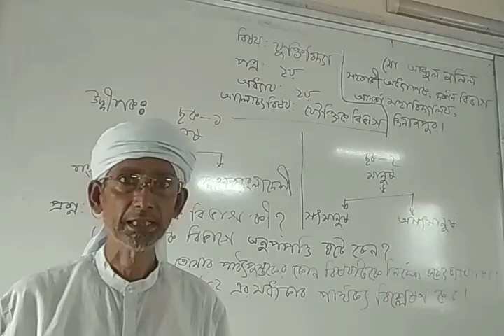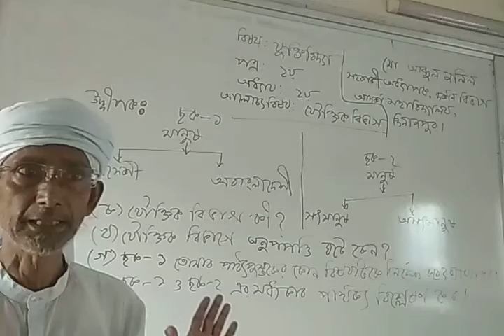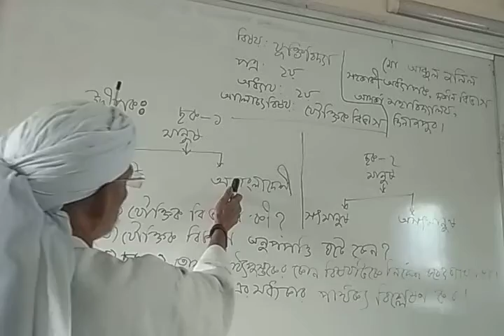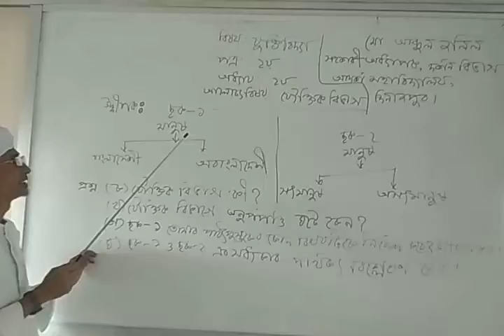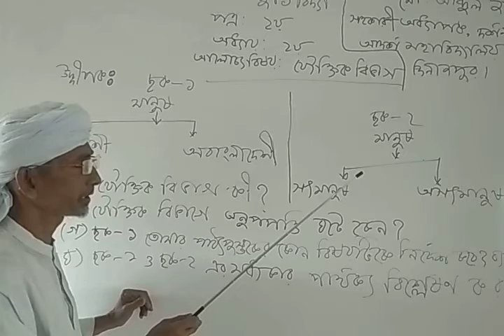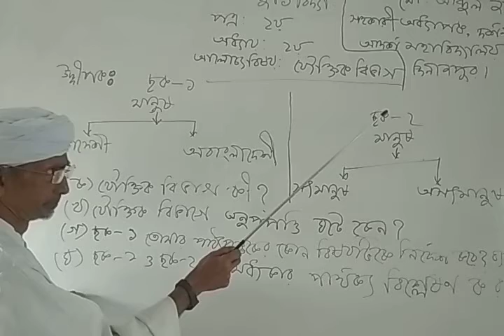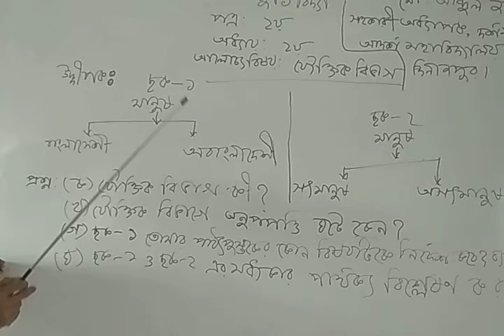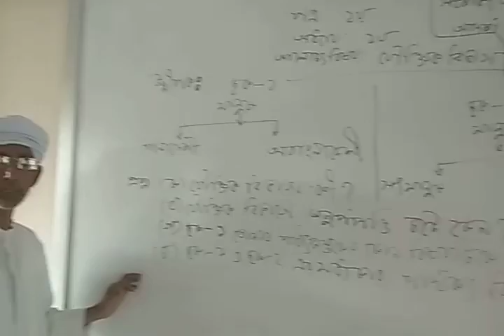HSC Abdul Jalil